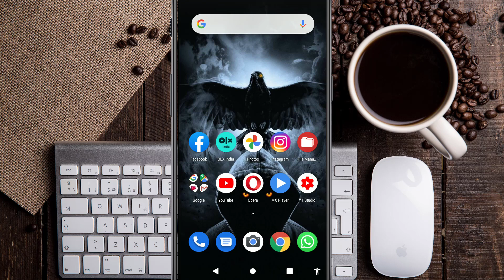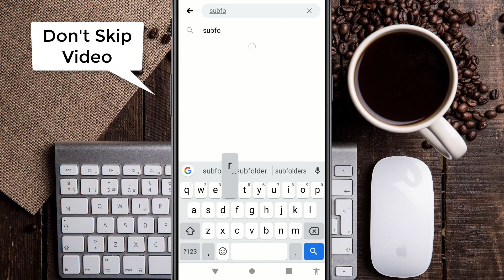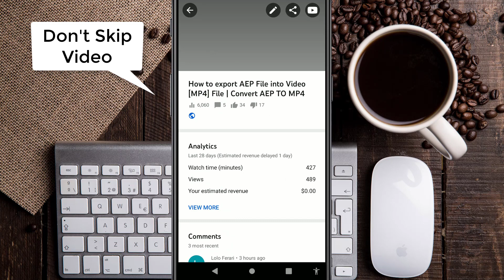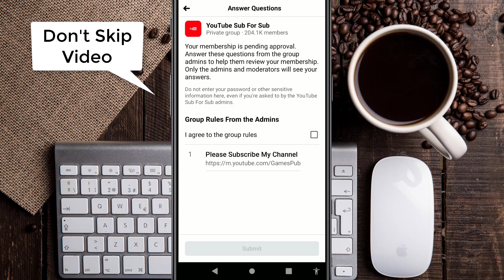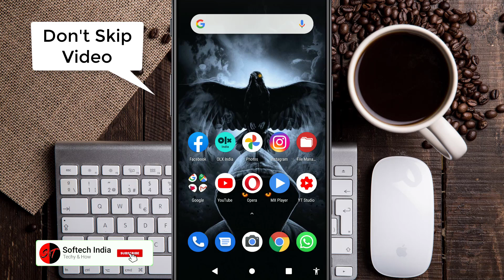How To Complete 1K Subscribers Fast || कैसे 1000 Subscribers पूरा करे Youtube पर!! [2021]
Hello dosto aaj ki is video me ek esa method me bataunga jiske help se aap sirf 3 se 5 dino ke under hi 1000 subscribers complete kar lo ge youtube per ye method bohot easy and fast bhi h or isme apko jada mehnat bhi nahi krni padegi to dosto me ummeed krta hoon ki apko ye video pasand ayegi or yadi aap YouTube se related or bhi update chahate h to hamare channel ko subscribe jaroor kare kyu ki me isi tarah ki youtu.be se judi information apke liye leke ata rehta hoon.